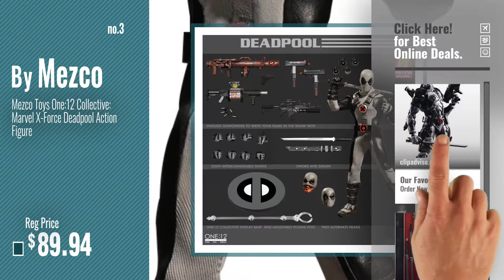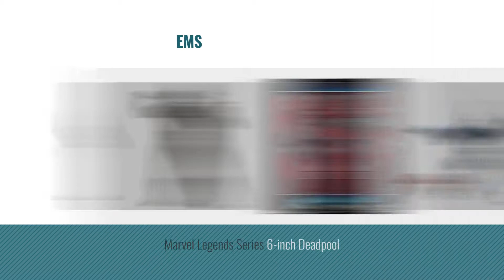Top 10 Deadpool X-Force [2018]: Square Enix Marvel Universe Variant Play Arts Kai: Deadpool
Black Friday / Cyber Monday Square Enix Marvel Universe Variant Play Arts Kai: Deadpool (X-Force Version) Action by Square Enix

Black Friday / Cyber Monday Marvel Legends Series Deadpool Uncanny X-Force 12" Figure Exclusive by Deadpool

Black Friday / Cyber Monday Marvel One:12 Collective 6" X-Force Deadpool Action Figure (Previews Exclusive) by Deadpool

Black Friday / Cyber Monday NECA Marvel X-Force Deadpool 1/4 Scale Action Figure by NECA

Black Friday / Cyber Monday Diamond Select Toys Marvel Gallery: Deadpool (X-Force Costume) PVC Figure by Diamond Select

Black Friday / Cyber Monday Funko POP! X-Force Gray Deadpool #111 by Funko

Black Friday / Cyber Monday Funko Marvel Heroes: X-Force Deadpool Wacky Wobbler Statue by Funko

Try Also:
DeadpoolX-Force